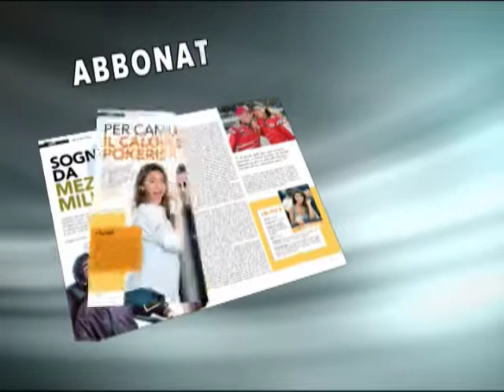Unire: al via la discussione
- Il ministro Giancarlo Galan ha dato il via ad una discussione che porterà al riordino dell'Unire. Nel documento presentato ai colleghi della commissione agricoltura il ministro traccia un bilancio a tinte fosche. Il resto su